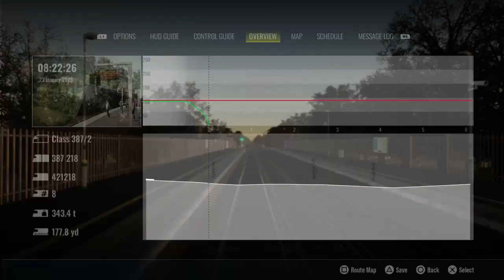Train Sim World 3_1243